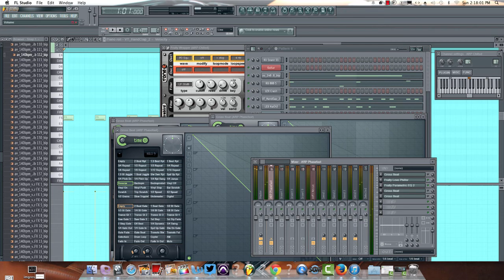808's+FIREBIRD VST+GrOSS BeAT LIVE BEATMAKING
my new project I'm working on, tell me what you think..
For the arpeggiator I used firebird vst and slowed down the speed of the arp and reversed it and a bunch of other stuff going on like a live set.